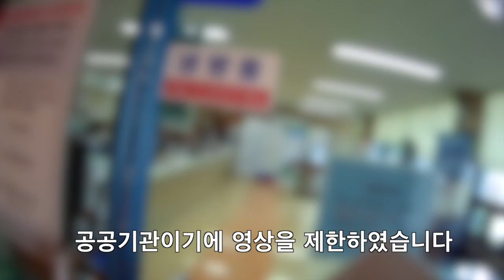오토바이 머플러 구조변경하기 바이크 마후라 구조변경 msx125 honda grom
바이크 머플러 슬립온 스타일로 제작하여 구조변경 실시했습니다.
차종은 혼다 msx125
머플러는 알리익스프레스에서 구매한 아크라포빅 타입으로 제작된 머플러 입니다.
소음기준과 환경검사 기준을 만족시키기 위해 순정매니폴더에 슬립온 형태로 제작